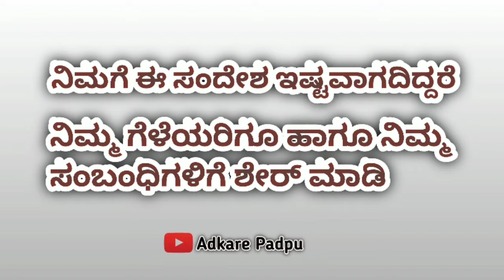ರಜಬ್ ತಿಂಗಳ ವಿಶೇಷತೆಗಳು MOULANA PEROD USTAD | Rajab masathinde visheshada | Islamic New Speech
ರಜಬ್ ತಿಂಗಳ ವಿಶೇಷತೆಗಳು MOULANA PEROD USTAD Rajab masathinde visheshada

Moulana Perod Ustad teaching Rajab month special